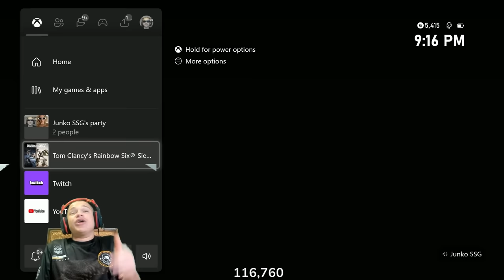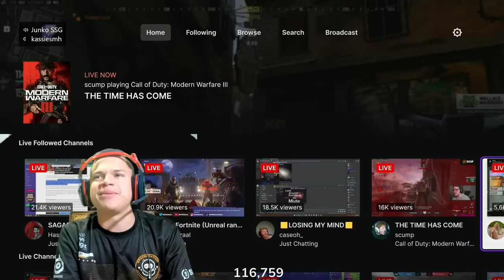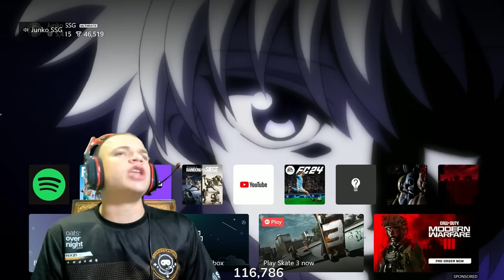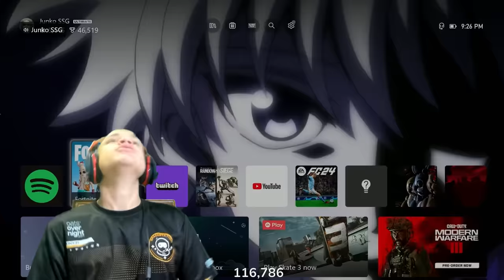i'm marrying her...😍